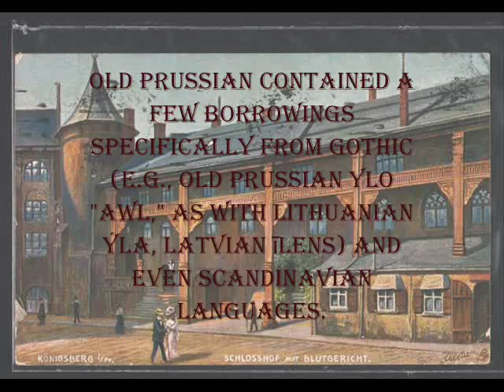PRUSSIAN language is Alive WATCH